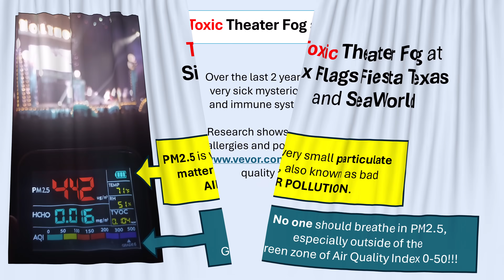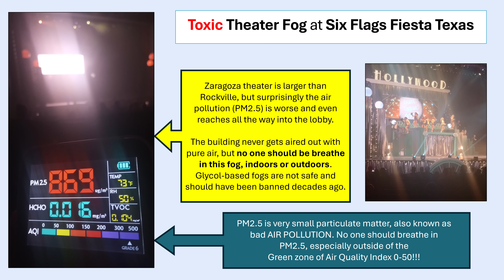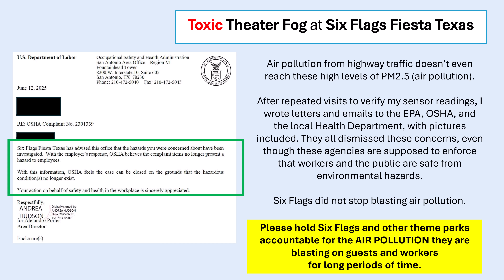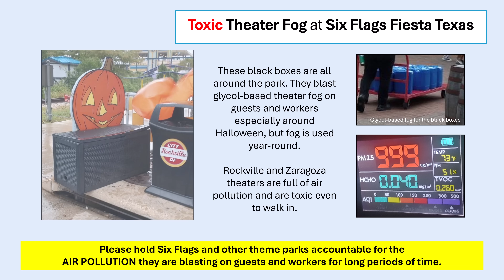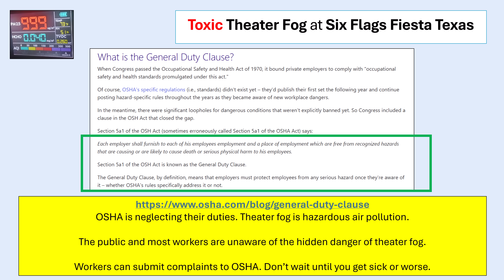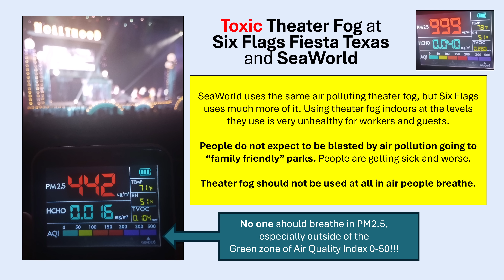Six Flags Fiesta Texas: Air Pollution from Glycol Theater Fog blasted at Guests & Workers year-round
San Antonio’s theme parks, including Six Flags Fiesta Texas and SeaWorld, attract thousands of families year-round. However, inside many of their indoor attractions, guests and workers are being exposed to a serious health risk that most people are unaware of — the fine particulate matter (air pollution, also known as PM2.5) produced by fog machines.

These machines, used year-round during shows, rides (Pirates of the Deep Sea), and heavily during Halloween fill the air with thick clouds of artificial fog. While the effect is dramatic, the health consequences are largely invisible. That fog leaves behind tiny particles that can stay suspended in the air and travel deep into the lungs. Using my own air quality sensor, I’ve recorded PM2.5 levels — the amount of fine particles in the air — that regularly spike well beyond what health experts consider safe. In some cases, the reading has reached the sensor’s maximum of 999 micrograms per cubic meter (µg/m³). The Zaragoza and Rockville theaters at Six Flags Fiesta Texas have shown exceedingly high readings even before shows begin, including in their lobbies, because the buildings don’t have proper ventilation and the air isn’t being purified between uses; however, people should not breathe in any PM2.5 which means it should not even be used indoors at all.

For perspective, the Environmental Protection Agency (EPA) defines 301 µg/m³ of PM2.5 as hazardous — the highest level on their air quality scale. Workplace safety guidelines often recommend respiratory protection starting around 150 µg/m³. Yet inside these theaters and rides, guests and employees may be exposed to levels many times higher, without any warning or protection.

Fine particles like PM2.5 are linked to asthma attacks, decreased lung function, heart problems, and even early death, according to the EPA and other health authorities. These aren’t just minor irritants — they can have serious long-term effects, especially for people with asthma or other conditions, children, and older adults.

I’ve experienced these effects myself. After attending a heavily fogged indoor show, I developed immune system dysregulation, chest tightness, throat swelling, fatigue, and food sensitivities that have persisted for months, not just days. This wasn’t a one-time reaction. I’ve noticed worsening symptoms over time, and each new exposure seems to set back my recovery. I’ve submitted complaints with detailed information to Six Flags, OSHA, and state agencies since May 2025, but nothing has changed.

Fog use in theme parks is not rare. It’s used year-round in some theaters and indoor rides, and it ramps up dramatically during Halloween events. Most people don’t realize what they’re breathing — and that’s part of the danger. PM2.5 is invisible, odorless, and symptoms may not appear until hours later.

This is not just a personal issue. It’s a public health issue. Even people who don’t feel the effects right away are still being exposed to air pollution that health experts warn against. Theme parks should not use fog in enclosed areas without adequate ventilation, air monitoring, and public warnings about the air pollution to which they are being exposed. Workers should not be left unprotected in these environments. Heavy fog machine use outdoors for Halloween events should also be stopped due to the potential health risks to guests and staff. Six Flags is not following recommended practices for the use of theater fog, and no one is holding them accountable while people get very sick or worse. They are using the tobacco industry's old playbook.

It’s time we take this seriously. Guests and staff deserve clean air — even inside a theme park.

Long-Term Health Effects of Chronic Exposure to Theatrical Fog and Haze

"Health harms can be caused by short- and long-term exposure to artificial fogs."